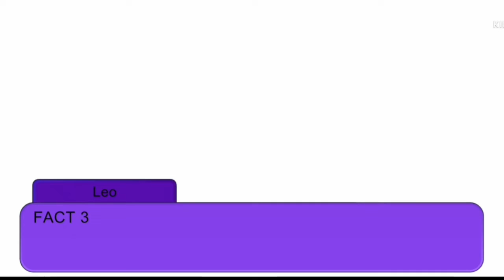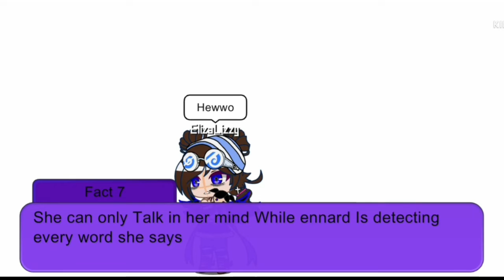Facts about my AU||Ft. Aftons||Short :0||Cúrrent-Leø